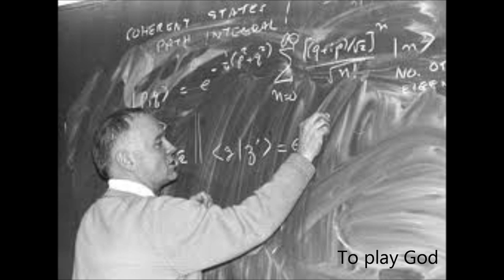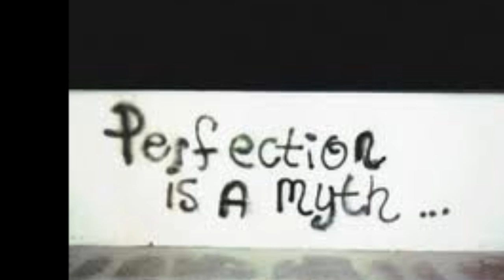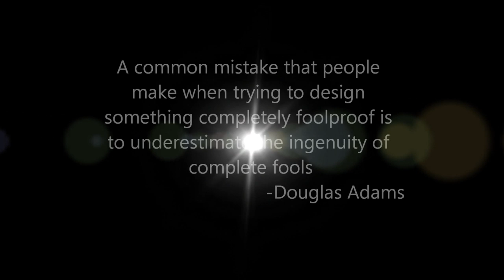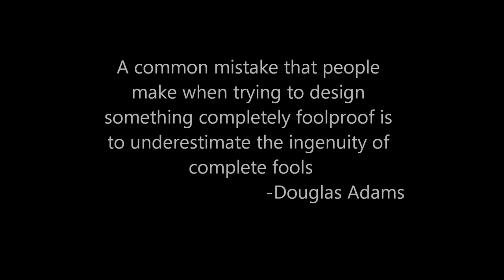The Birthmark by Nathaniel Hawthorne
An overview of the major themes in the short story "The Birthmark"